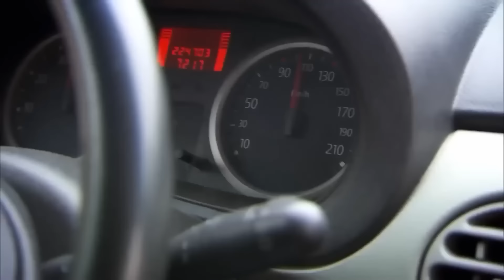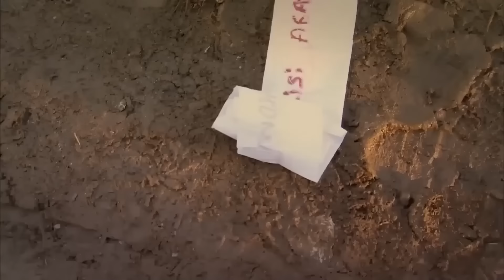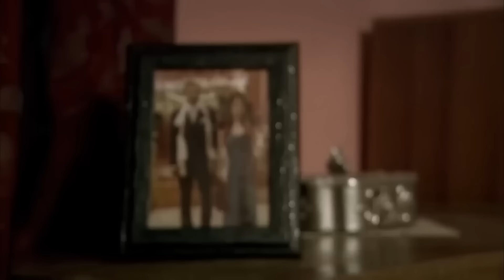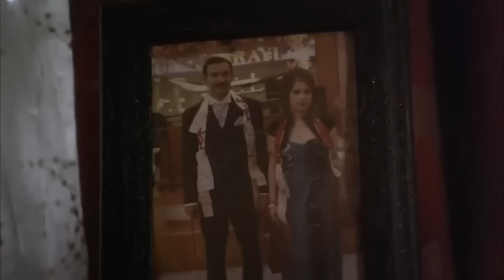Hafta Sonuna Yaraşır Bir "FERİYANIM" Serisi Geldi - Adını Feriha Koydum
Halil'in Feriha aşkı. “FERİYANIM” DE
BİR DAHA SÖYLE

Oyuncular:
Vahide Gördüm
Hazal Kaya
Çağatay Ulusoy
Metin Çekmez
Melih Selçuk
Ceyda Ateş
Yusuf Akgün
Deniz Uğur
Ahu Sungur
Barış Kılıç
Ufuk Tan Altunkaya
Pelin Ermiş
Sedef Şahin
Feyza Civelek

YAPIM: MEDYAPIM
YÖNETMEN: BARIŞ YÖŞ
YAPIMCI: FATİH AKSOY
ÖYKÜ-SENARYO: MELİS CİVELEK, SIRMA YANIK
SANAT DANIŞMANI: Esra Ergün Kazmirci